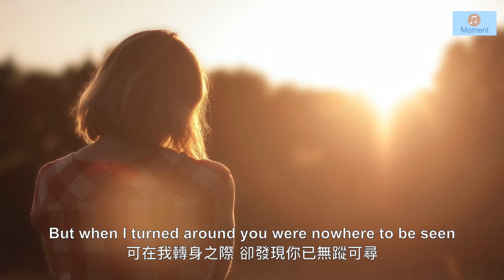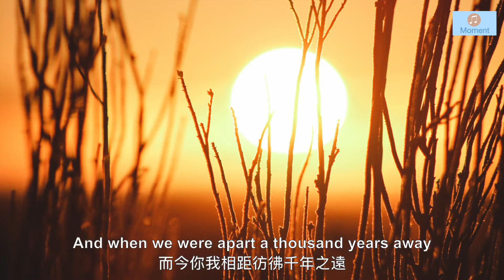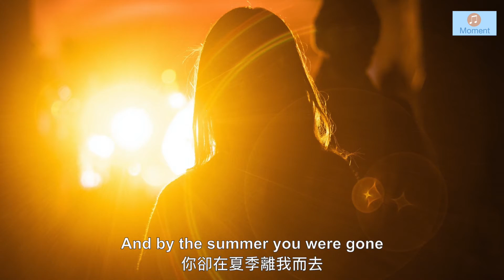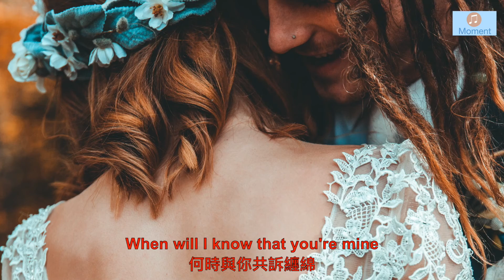Fairy Tale ( with lyrics ) 傳奇 ( 中英字幕 )/用 鋼琴配樂歌曲傳奇的英文和中文字幕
因為版權的緣故，用鋼琴樂來取代原唱。